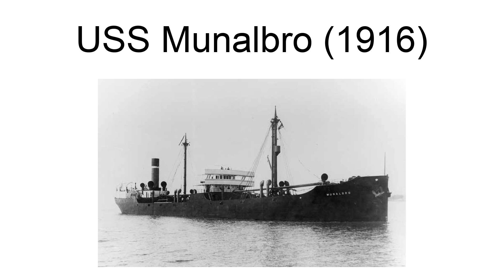Uss Munalbro (1916)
USS Munalbro was a cargo ship that served in the United States Navy from 1918 to 1919.
Munalbro was built as a collier by the Newport News Shipbuilding and Drydock Company at Newport News, Virginia, in 1916, and went into commercial service with Munson Steamship Lines as SS Munalbro.
In September 1917 Munalbro was chartered by the United States Army, and by December 1917 she had been armed. On 12 May 1918 she was in a convoy on a crossing from New York City to Plymouth, England, when the U.S. Navy cargo ship USS Zaanland (ID-2746) suffered a rudder casualty that evening, went off course, and was rammed by the U.S. Navy tanker USS Hisko (ID-1953). While the convoy continued on its way, Munalbro stood by the mortally damaged Zaanland—which sank the next morning—and took off her crew. Munalbro then set off to catch up with the convoy. Along the way she encountered the westward-bound merchant ship SS Minnesota and transferred the crew of Zaanland to Minnesota for transportation back to the United States.
The U.S. Navy acquired Munalbro from Munson Steamship Lines for World War I service as a cargo ship on 17 September 1918 and commissioned her as USS Munalbro at Newport News the same day with Lieutenant Commander F. E. Cross, USNRF, in command. Unlike many of the former merchant ships the Navy acquired in 1917 and 1918 for use in the war, Munalbro did not receive a Navy identification number (Id. No.).
Assigned to the Naval Overseas Transportation Service (NOTS), Munalbro joined a convoy at New York City bound for Europe on 26 September 1918. She arrived at La Pallice, France, on 13 October 1918 to discharge part of her U.S. Army general cargo and continued on to St. Nazaire, Nantes, and Quiberon. She departed Quiberon 1 November 1918 for the United States East Coast and arrived at Norfolk, Virginia, on 22 November 1918. On 12 December 1918 Munalbro made a second crossing to Quiberon, where she arrived in January 1919, again carrying general U.S. Army supplies. In February 1919 she departed Nantes with another U.S. Army cargo, returning to New York on 1 March 1919.
On 21 March 1919 Munalbro decommissioned and was delivered to the United States Shipping Board for simultaneous return to Munson Steamship Lines. She returned to mercantile service as SS Munalbro. Boston enterprise Eastern Gas And Fuel purchased the steamship, and in 1936 her name was changed to SS James L. Richards on behalf of longtime EG&F director James Lorin Richards. Her subsequent commercial service extended for three and a half decades and she was scrapped in 1954.